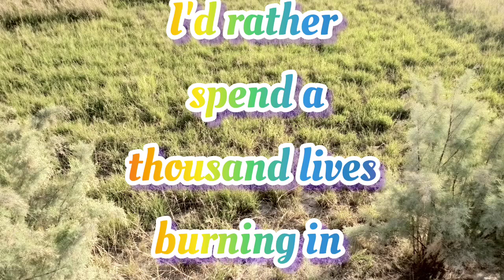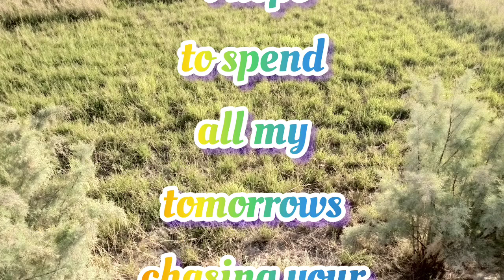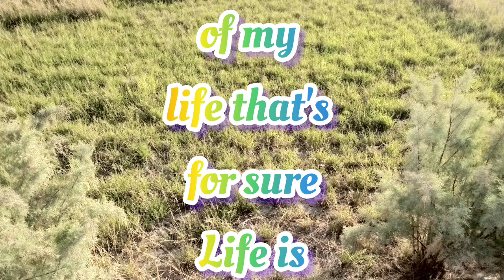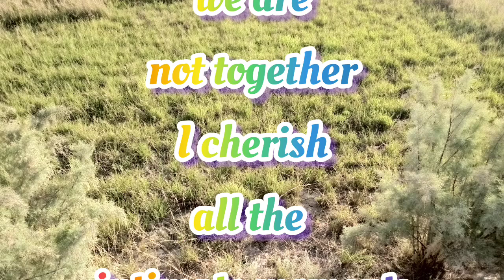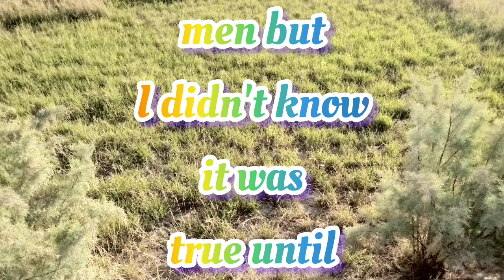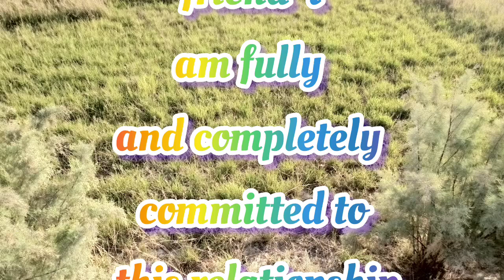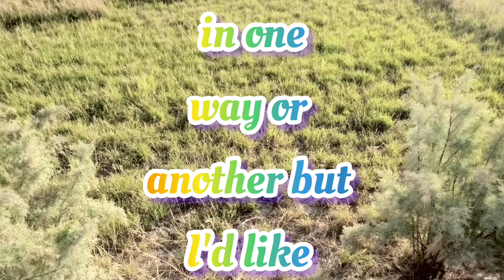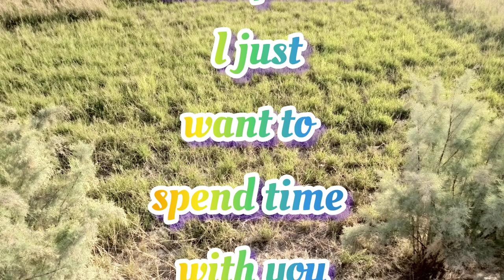You My Everything | Beast Fazza Poems In English | Arabic Poems In English Translation